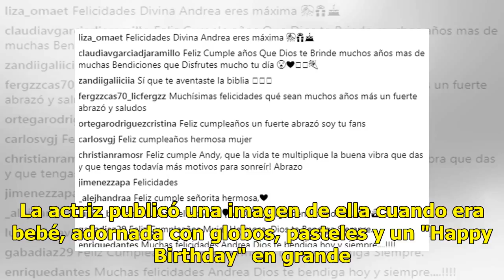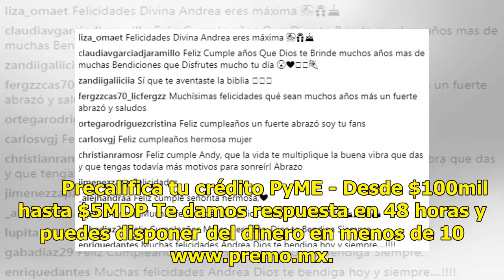Feliz cumpleaños a... ¡Andrea Legarreta!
La actriz publicó una imagen de ella cuando era bebé, adornada con globos, pasteles y un "Happy Birthday" en grande. La imagen dice:  "Un año más celebrando la vida... Celebrando MI vida.